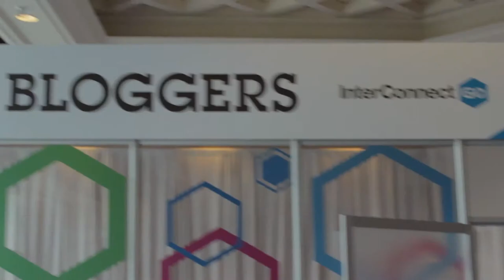Brian Fanzo - IBM Interconnect 2015 - theCUBE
01. Brian Fanzo, iSocialFanz, Visits theCUBE. (00:30)
02. Tell Us How You Became a VIP Influencer. (00:46)
03. What Are Some New Ways You're Working With Social Media?. (01:31)
04. Automating Social Media. (02:00)
05. What Are Some Hashtags You're Seeing Trending During IBM InterConnect?. (02:46)
06. How to Build a Community Around You and Your Brand. (03:41)
07. Tell Us About Your Background. (04:49)
08. IBM: Pushing the Boundary on Social Media Influencers. (06:12)

Brian Fanzo, Founder, iSocialFanz, from IBM InterConnect 2015, inside the Social Lounge with Ariana Gradow.